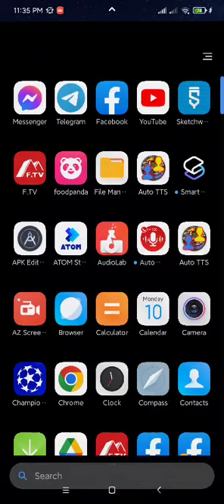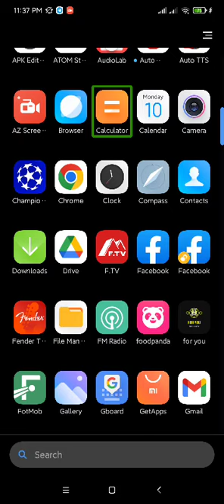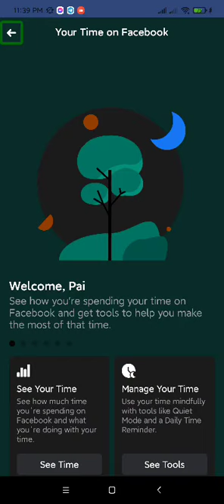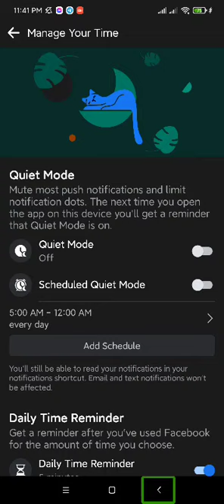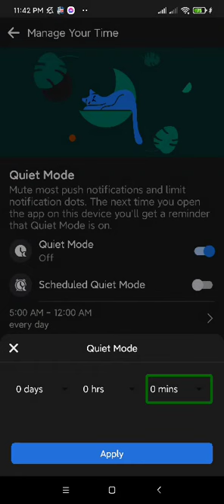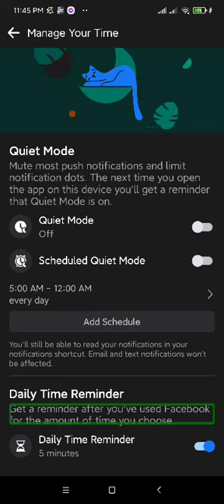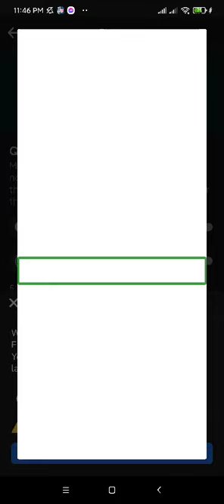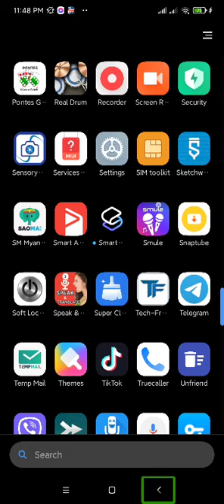ကိုယ့်ရဲ့ကိုယ်ပိုင်အချိန်တွေကို Facebook မှာအလဟဿ မဖြစ်ရအောင်ဘယ်လိုလုပ်ကြမလဲ?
GOV​​ channel
mizzima​​ new today
myanmar​​ coup
aung​​ san suu kyi
military​​ coup